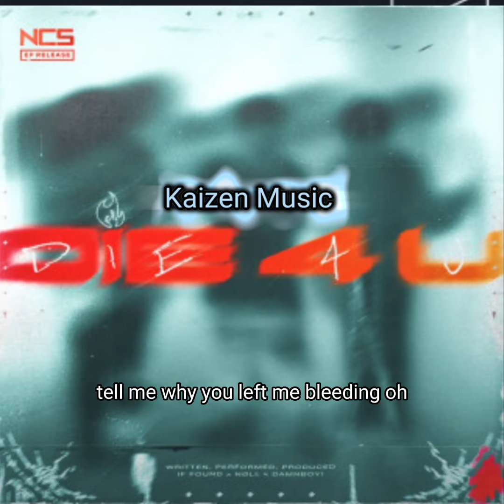if found x nøll - die 4 u (feat. damnboy!) [NCS Release]